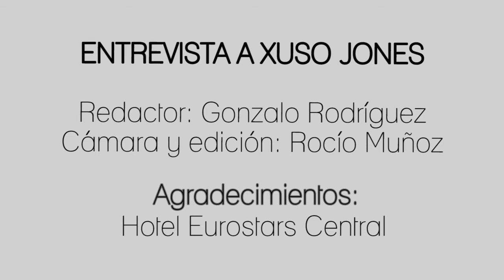Entrevista a XUSO JONES: «No se puede priorizar el voto de un jurado al del público»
Desde que se diera a conocer gracias a un vídeo de YouTube haciendo un pedido en McDonalds, Xuso Jones se ha convertido en uno de los artistas juveniles más conocidos y deseados de nuestro país. El artista acaba de lanzar La distancia es un café,  su tercera novela como autor que forma parte de Coffee Love, trilogía que cuenta la historia de amor de Paulo y Olivia.

Por ese motivo Yourway Magazine se ha reunido con el cantante para conocer de primera mano los detalles de esta nueva novela, el lanzamiento de su nueva música, sus proyectos televisivos o su opinión acerca del Euroescándalo.

Redactor: Gonzalo Rodríguez (@Gonx__x)
Cámara y edición: Rocío Muñoz (@Rocio_ML_)

SÍGUENOS